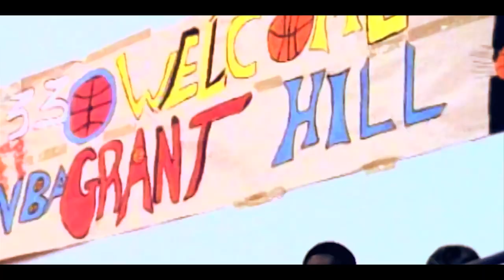Grant Hill - Hall of Fame MIX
Grant Hill had a heck of a start to his NBA career. He was at one point being compared to the great Michael Jordan!

Unfortunately his superstardom would be cut short due to an array of different injuries. Through it all though he was still able to play 19 years in the NBA, and in 2018 was selected into the Naismith Memorial Basketball Hall of Fame.

This is my tribute to a great role model, a true gentleman, and a heck of a basketball player!